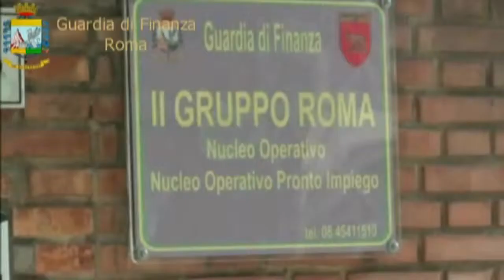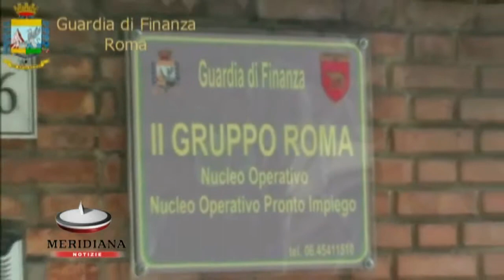Occultavano 40 milioni di euro al fisco, due arresti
L' operazione della Guardia di Finanza sul litorale romano ha portato all'arresto di due titolari di un negozio di elettrodomestici e hi -tech che hanno evaso al fisco 40 milioni di euro.